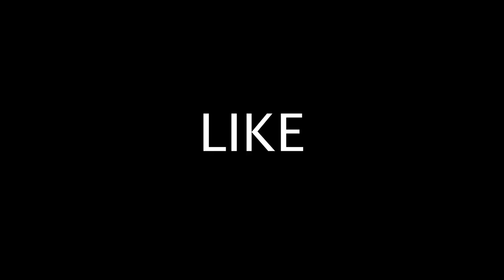Wie is Daddy Smalls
De perfecte tekst geschreven door de enige echte!!!